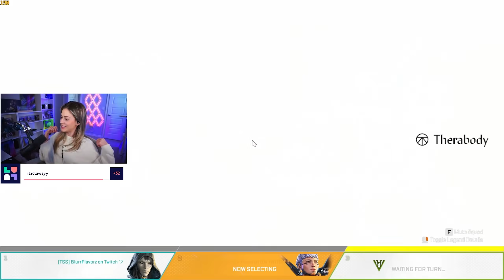THE GREATEST RAT SPOT OF SEASON 12 | Apex Legends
Outro:
Coffee - Lofi Hip Hop Beat (Prod. by Riddiman)